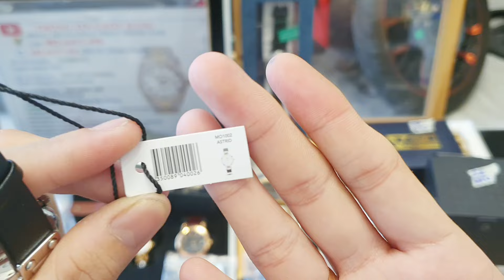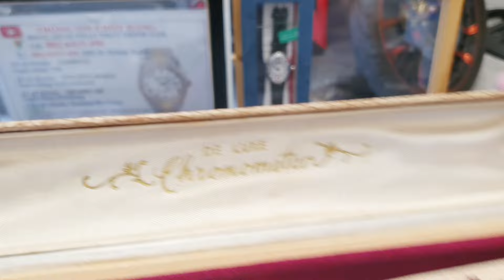02.05 Dw Orbiranco Diesel Fice Sonne auto Seiko Valentino Guess BabyG Nixon Aureole Timex 0826415496